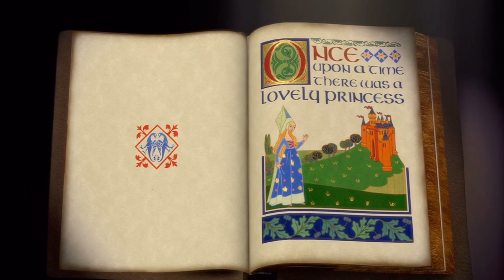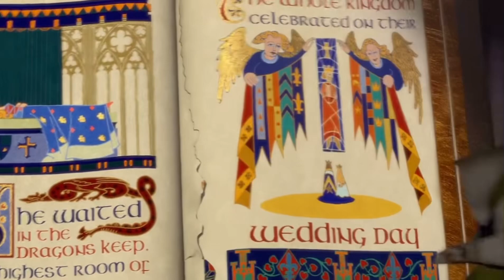Lucas (Shrek) Part 1 - Opening/“All Star”